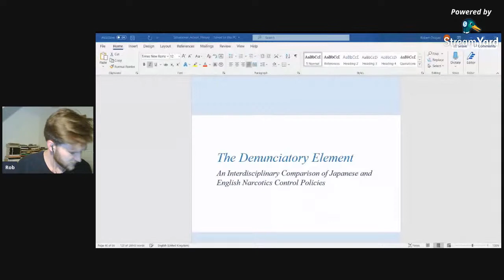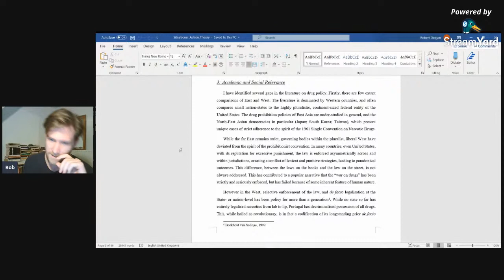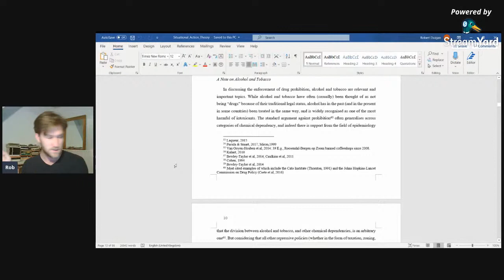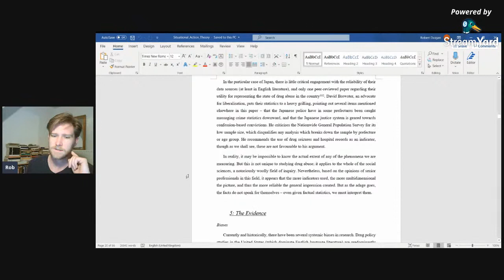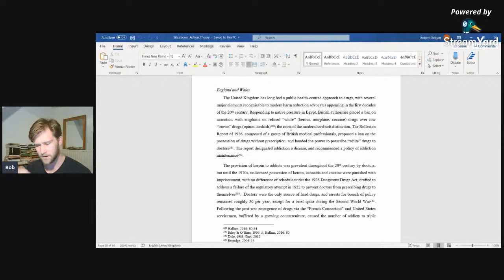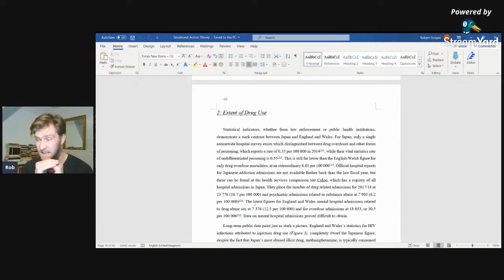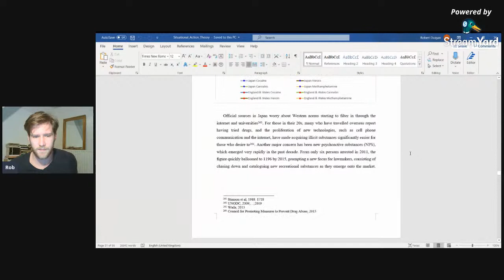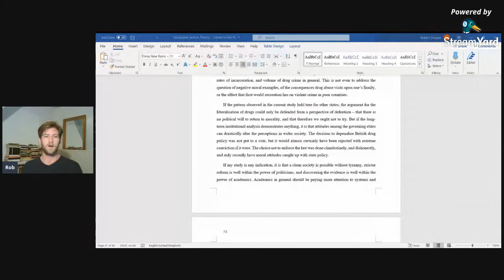Drug Prohibition in Japan and England